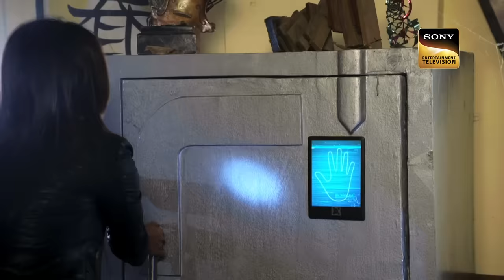एक Knife को लेकर Daya ने किया Case Solve | CID | Haunted | 28 Oct 2023 | Full Episode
A lady gets a gift from an unknown person, but later, when that gift was opened, some strange element was found inside it.

à¤  à¤• Knife à¤•à¥‹ à¤²à¥‡à¤•à¤° Daya à¤¨à¥‡ à¤•à¤¿à¤¯à¤¾ Case Solve | CID | Haunted | 28 Oct 2023 | Full Episode